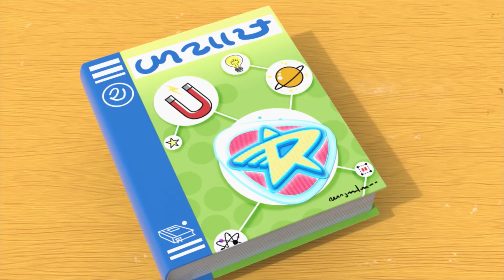Cartoons for Kids | Roger Gets His Game On - Roger Rules the Road | Space Ranger Roger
🚀 Characters 🚀